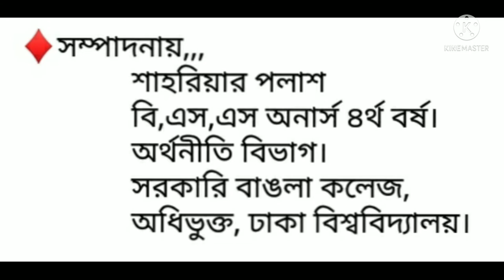Encourse Exam 2022. Govt. Bangla College.Department of Economics.